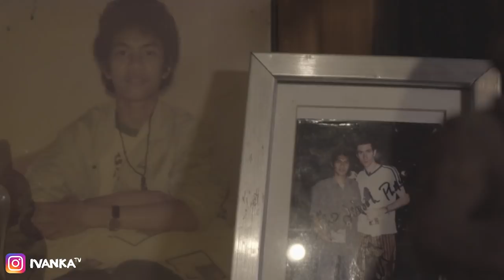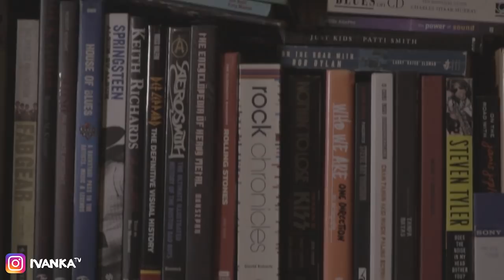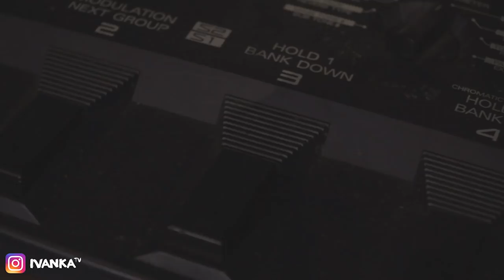Ridho Hafiedz Punya Naluri Bisnis Yang Kuat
Ridho Hafiedz gitaris slank yang satu ini menurut gua memang punya banyak cerita hebat, dari mulai sekolah musik, diluar negeri dan wirausaha yang sejak dulu ridho lakukan. Dengan Slank, Ridho telah membuat 9 album studio dan 3 album live, dan satu album kompilasi yang dirilis Mei 2006. Ridho lahir dan besar dalam keluarga Islam di Ambon, dia bermain gitar sejak berusia 7 tahun. Karier profesionalnya mulai saat membentuk grup musik LFM pada tahun 1991. Setelah menyelesaikan pendidikan formalnya, Ridho pergi ke Hollywood, Amerika Serikat untuk belajar musik di Musician Institute untuk mengasah bakatnya.
Dibalik rock n' roll nya ridho ternyata naluri bisnis sudah terbentuk sejak sekolah dasar, ketika sekolah di amerika membuat ridho jadi pinter masak dan terus kebawa sampe saat ini, nah coba kalian kepoin di instagram usaha kuliner nya ridho @padma.express dapur dengan konsep timur rasa dan @katongkedaikopi yang ada di kawasan Mbloc
Sehat dan sukses selalu Ridho dan terimakasih atas jamuan makanan nya yang langsung lo sendiri yang masakin buat kita, yang pasti berkah selalu aminnn !